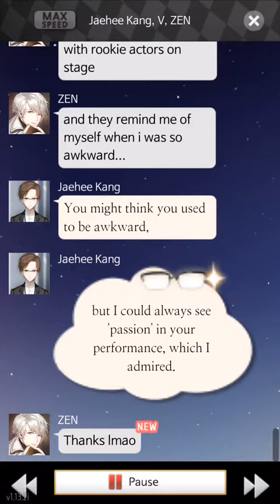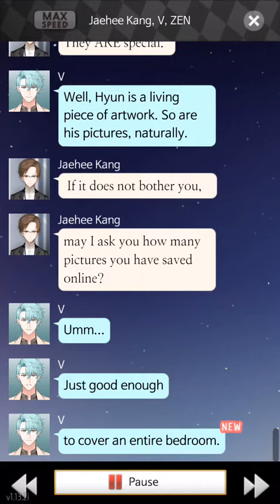ZEN, Jumin, V & Jaehee Kang - ZEN’s Birthday Event | Mystic Messenger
I do not own Mystic Messenger.

This chat appeared for me as an opening chat on April 1, 2019 during the first day of the ZEN birthday event from April 1st to April 3rd.

The chat was between ZEN AKA Hyun Ryu, Jumin Han, Jaehee Kang and V AKA Jihyun Kim.
Jumin and Jaehee discuss about some Elizabeth the Third project he gave her and then the rest excluding Jumin talk about ZEN’s past performances on stage.